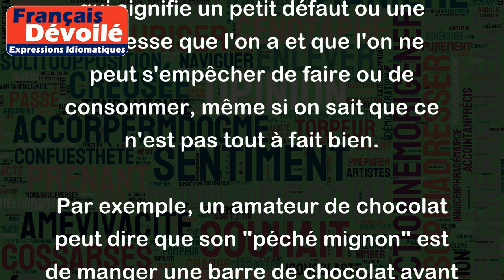Péché mignon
Le "péché mignon" est une expression qui signifie un petit défaut ou une faiblesse que l'on a et que l'on ne peut s'empêcher de faire ou de consommer, même si on sait que ce n'est pas tout à fait bien.
Par exemple, un amateur de chocolat peut dire que son "péché mignon" est de manger une barre de chocolat avant de dormir, même s'il sait que cela peut causer des problèmes de sommeil. Ou encore, une personne qui essaye de suivre un régime peut avouer que son "péché mignon" est de manger une petite part de gâteau au chocolat de temps en temps, même si cela va à l'encontre de son régime alimentaire.
En bref, le "péché mignon" est une petite indulgence ou un petit plaisir qui est souvent considéré comme innocent, mais qui peut néanmoins entraîner des conséquences négatives lorsque pratiqué de façon excessive.